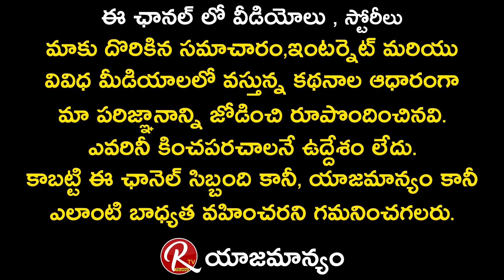JK Murthy Art Director Alloted a Plot All Art Directors Members | Rtv Telugu